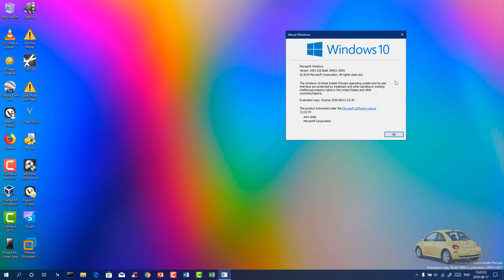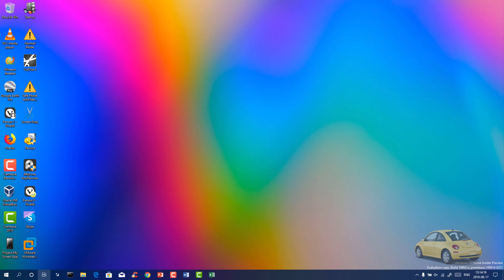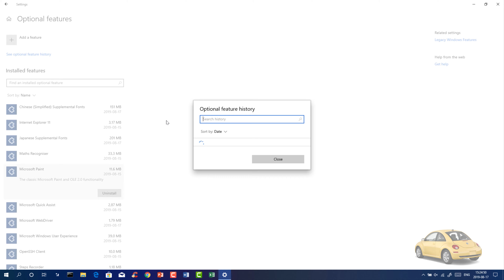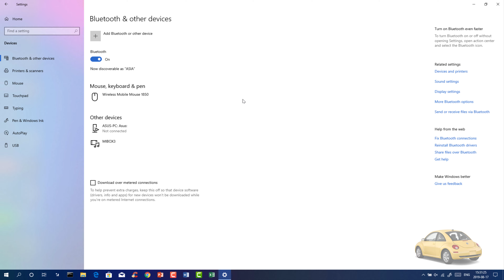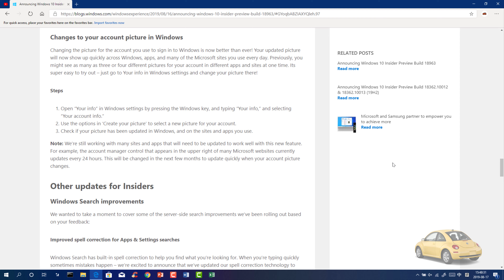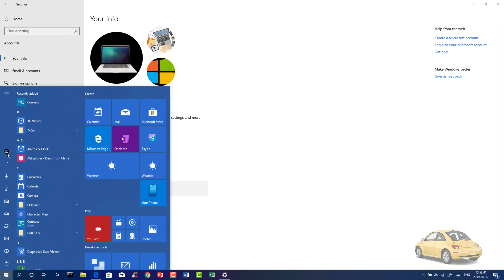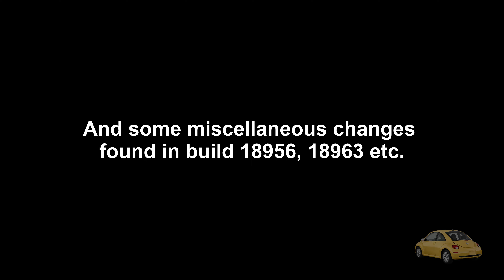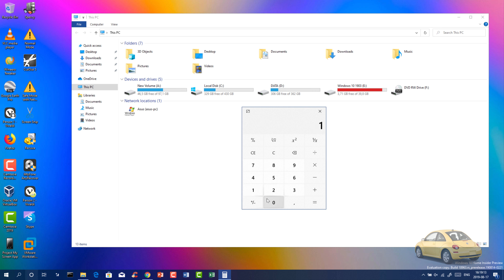Windows 10 Build 18963 - GPU temp, Virtual Desktops, Optional Features & more!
Another week, another exciting Windows 10 Insider Preview build for us to get our hands-on. Today's build is 18963, and is packing quite a few notable new changes and enhancements, unlike the previous 20H1 builds which have been pretty light on changes. This build includes improvements to Virtual Desktops, Task Manager, Settings, Notepad, and more.

WHAT'S NEW?
GPU TEMPERATURE COMES TO TASK MANAGER
● One of the longstanding requests we’ve been tracking for Task Manager is to add temperature monitoring support, and with today’s build, we’re making progress on that ask. If you have a dedicated GPU card, we will now bubble up to the current temperature next to its listing in the Performance Tab.

Notes:
⚬ Showing the GPU temperature in Task Manager is currently only supported if you have a dedicated GPU card.
⚬ You may need an updated graphics driver to see the temperature. Specifically, one which supports version 2.4 (or higher) of WDDM is required. To check which version your PC has, press WIN+R and enter dxdiag. Under the Display tab, it will say your ⚬ WDDM version next to the Driver Model.
⚬ Currently, the temperature value is only supported in Celsius.

RENAMING YOUR VIRTUAL DESKTOPS
● Virtual Desktops exist to help you visually and cognitively separate different tasks on your PC. They can also be handy when doing presentations – enabling you to prepare demos on different desktops. Something we’ve heard loud and clear is that you want to be able to set names for your different desktops, in order to help cement the separation between workspaces, and we’re excited to share that rolling out to Insiders in the Fast ring is exactly that!

Wanna try it out? With the change, when you open Task View (by selecting the Task View button in the taskbar, or by pressing WIN+Tab,) clicking the name of your desktop will now switch it to be an editable file where you can set the name to be anything you’d like (including emoji). You can also right-click the thumbnail of the desired desktop in Task View, and a context menu with a Rename entry in it should appear. If you don’t have any additional desktops created yet, select “New desktop” in Task View to get started.

And yes, since we know you’ll ask – the names persist a reboot. 🙂

Currently, this change is live for 50% of Insiders in the Fast ring, and we’ll be expanding the rollout over the next few weeks as we evaluate the quality of experience.

IMPROVING THE OPTIONAL FEATURES PAGE IN SETTINGS
● Based on your feedback, we’ve made a number of usability improvements to the Optional Features page in Settings (Settings 🡺 Apps & Features 🡺 Optional Features), and they’re now starting to roll out to Insiders in the Fast ring.

⚬ Multi-select: You can now select and install multiple optional features at the same time.
⚬ Better list management: You can now search through lists of optional features and sort them by Name, Size, and Install date.
⚬ More useful information: You can now see the install date for each optional feature in your ‘Installed features’ list. We’ve also added feature dependencies to the description of each optional feature in the list of features available for install.
⚬ Easier page navigation: View the status of your latest installs/uninstalls/cancels right on the main page in the ‘Latest actions’ section. You can now add optional features and view your history via pop-up dialogues, so you never have to navigate away from the main page

We’re excited for you to try it! Currently, these changes are live for 50% of Insiders in the Fast ring, and we’ll be expanding the rollout over the next few weeks as we evaluate the quality of experience.

ADDING MOUSE CURSOR TO SETTINGS
● As some Insiders have noticed, you can now set your mouse cursor speed from within Settings! This is the latest piece of our larger ongoing effort to converge Settings and Control Panel experiences. You can find the setting under Settings 🡺 Devices 🡺 Mouse.

MAKING NOTEPAD STORE-UPDATABLE
● Notepad has been a well-loved text editor in Windows for over 30 years. Over the last few releases, we’ve been making a number of small improvements to Notepad based on your feedback (including expanded line ending support, wrap-around search, and indicating when there’s unsaved content.) Starting with this build, we’re making a change so that future Notepad updates will be automatically available via the store.

Also, in this particular video, I show you some of the less known, hidden miscellaneous Windows 10 features.